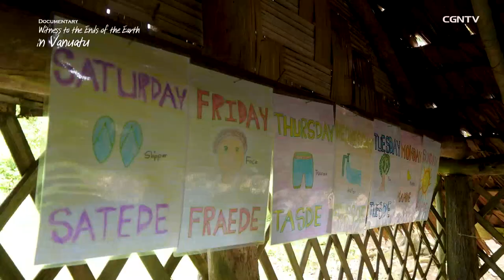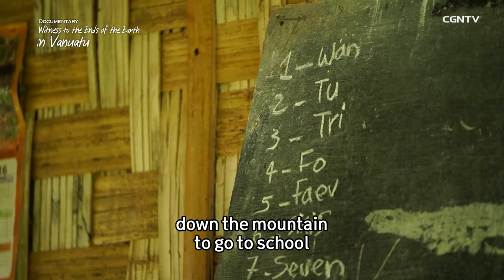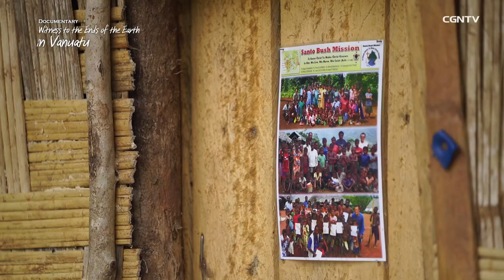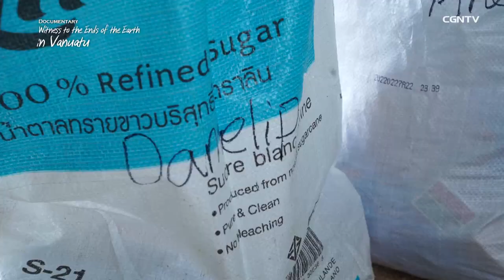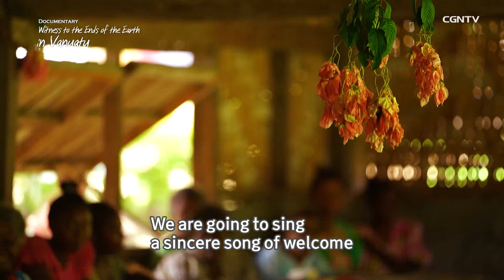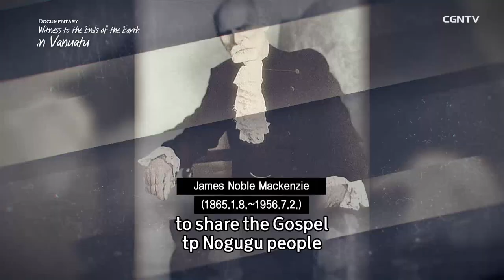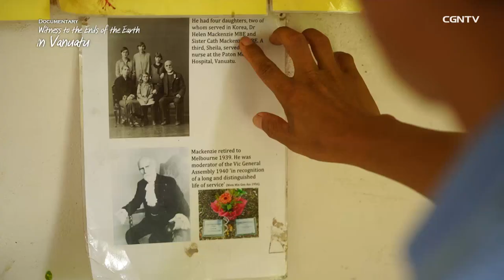[CGNTV Documentary] 'Witness to the Ends of the Earth in Vanuatu' (Eng Ver.) @바누아투로 간 사나이 (영어자막)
This is the story of Won Chun Hee, a missionary
who is reaching the ends of the earth to fulfill his calling